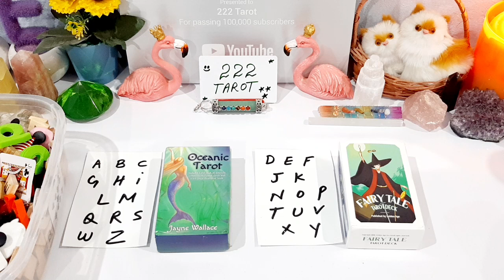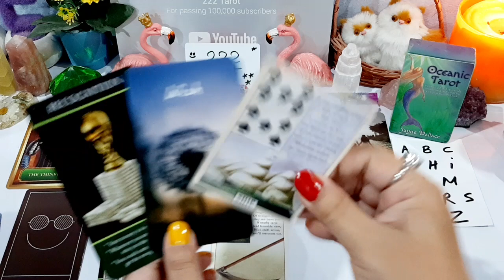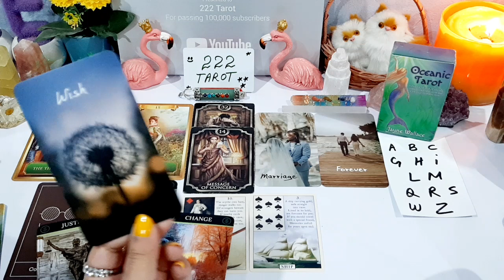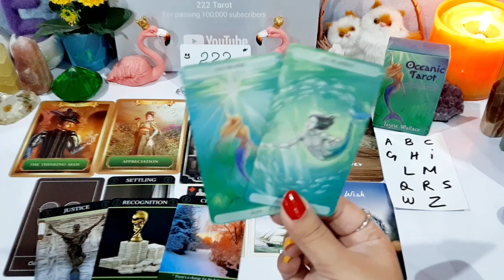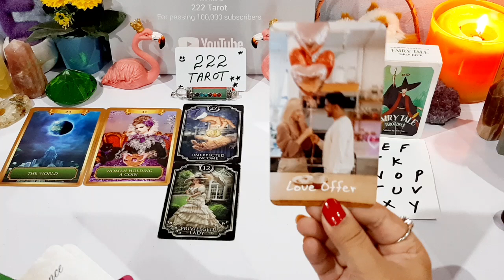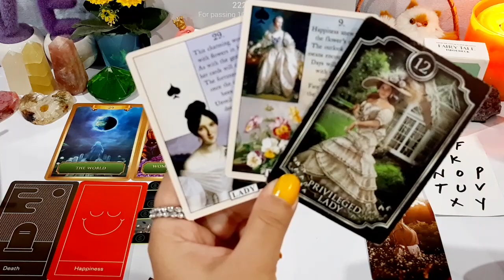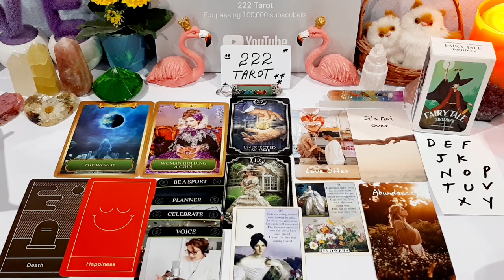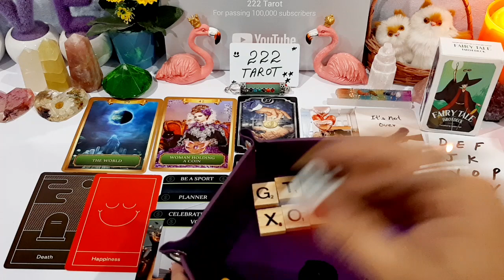PICK A CARD - NOVEMBER 2022 - BLESSINGS MESSAGES & PREDICTION FOR YOU 😍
GROUP1 💚 1:42

GROUP2 💚 18:12

this is a general read take only what reasonates with U and claim the messages 😊

Tooba 🕊️❤️🕊️